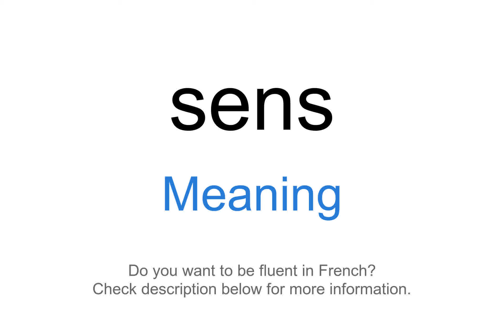How to say "Meaning" in French | sens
This video demonstrates "How to say Meaning in French"

Foreign Language Center offers a wide selection of series including:
...and more